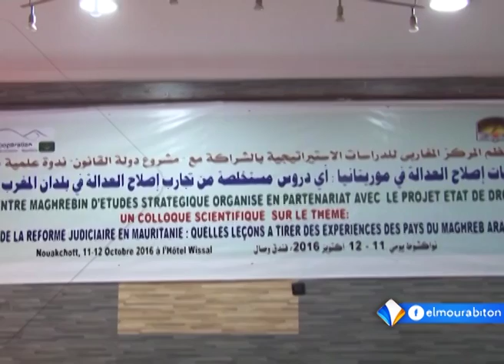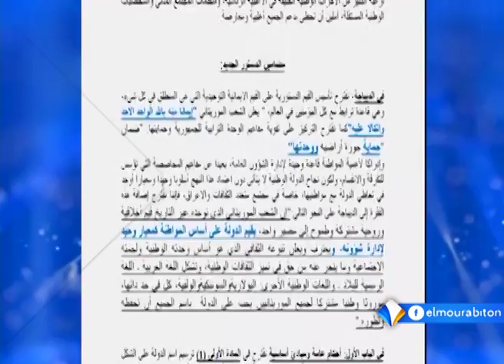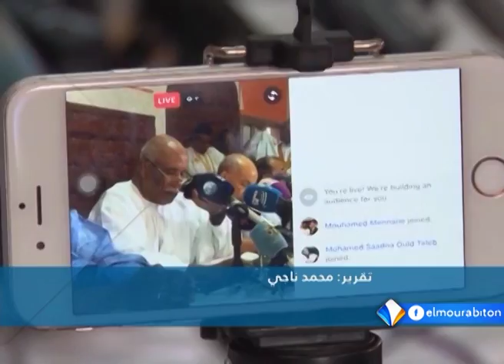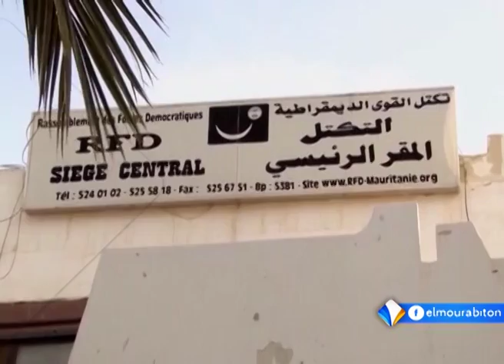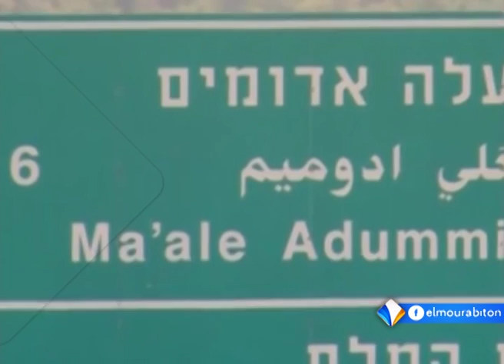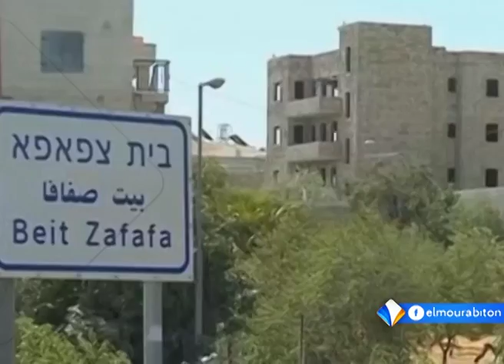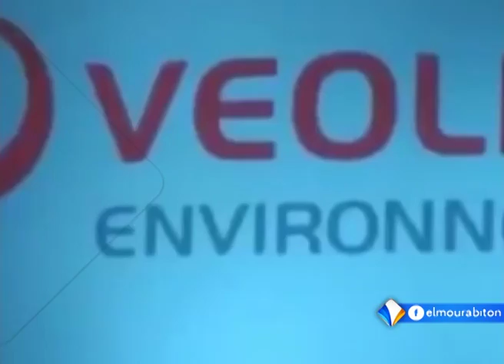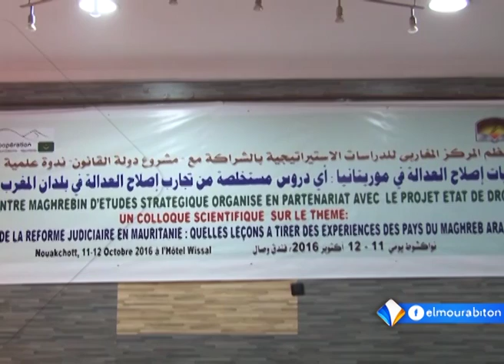نشرة أخبار الواحدة 11ـ10ـ2016 من قناة المرابطون.